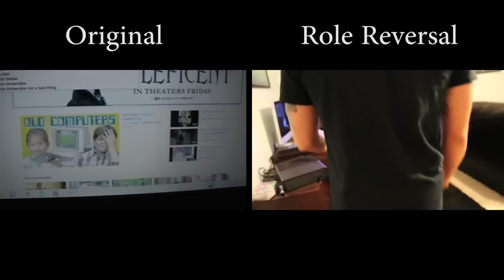Psycho Dad Axes Laptop Side By Side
)Here is a Side By Side of Psycho Dad Axes Laptop!